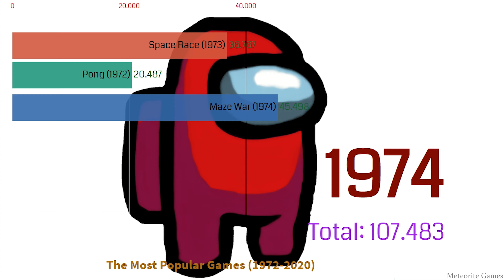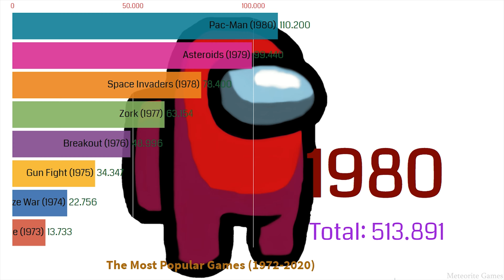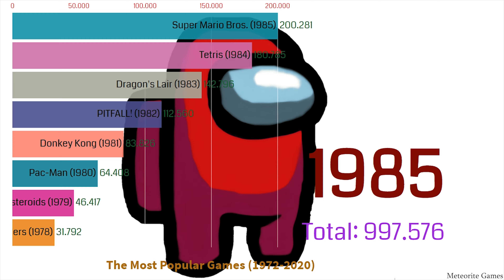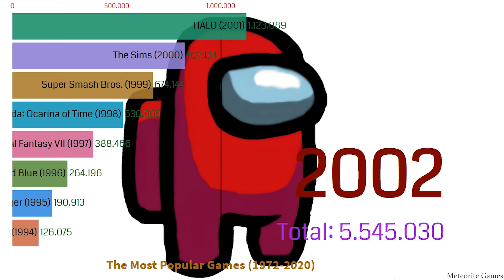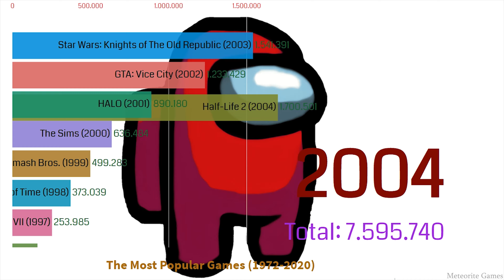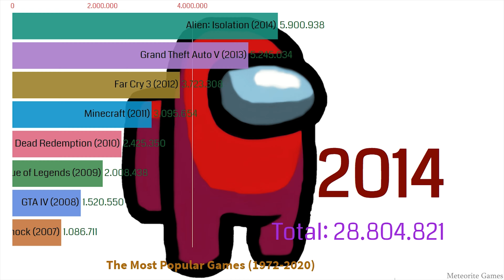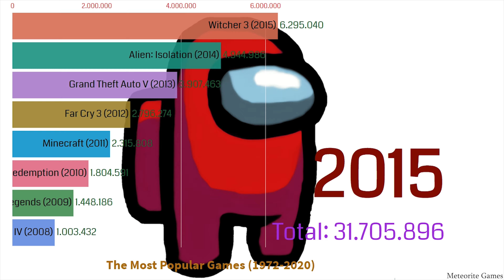BEST SELLING GAMES BY YEAR (1971-2020) [from Pong to Among Us]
Presents BEST SELLING GAMES BY YEAR (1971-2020) [from Pong to Among Us].